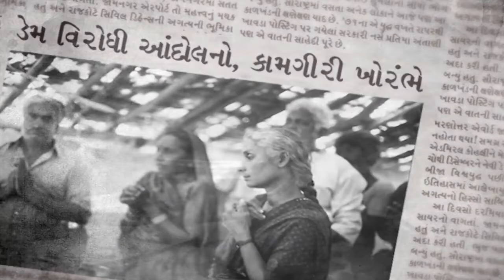The story of River Narmada and Sardar Sarovar Dam – the lifeline of Gujarat